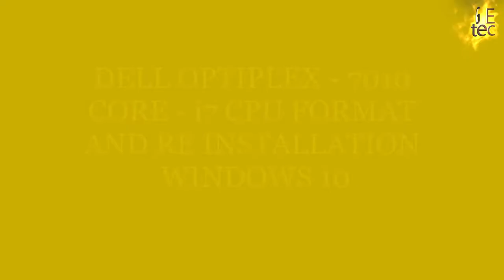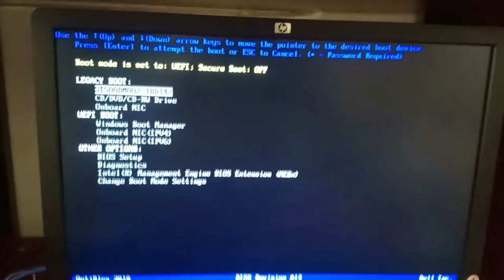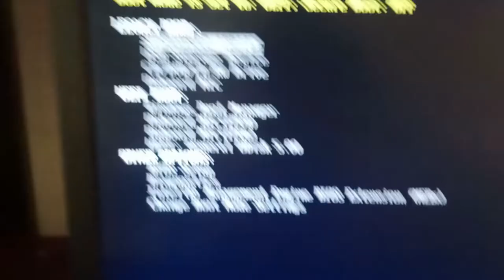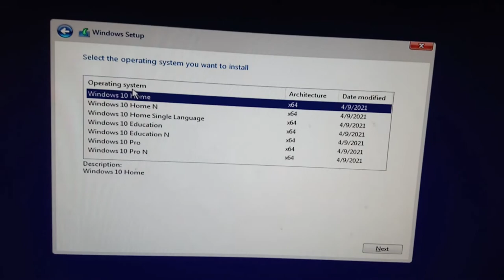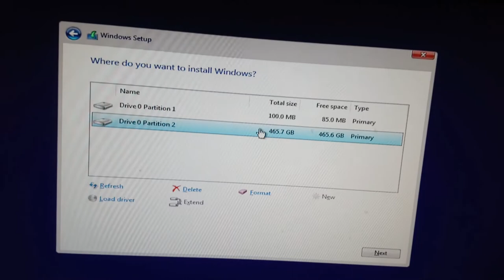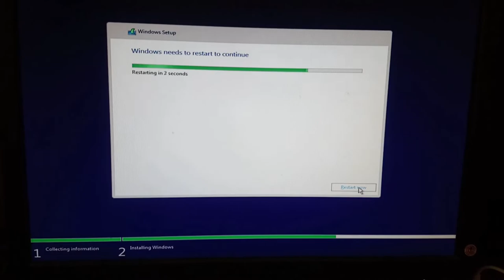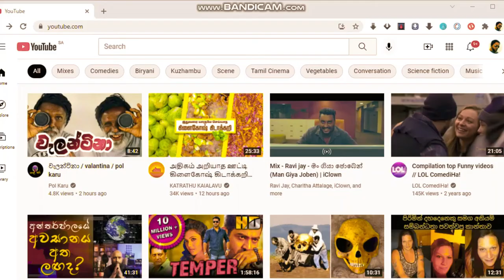DELL Optiplex 7010 Core - i7 CPU / Hard Disc Format And Install Windows 10 Pro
Dell Optiplex 7010 Core - i7 Hard Disc  Format And Install Windows 10 Pro
Using  usb flash driver